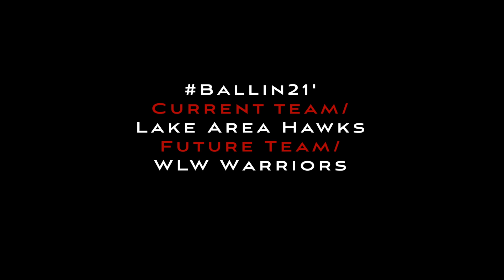Top 8th Grader in the Country! MUST SEE, Justin Gabriel (Detroit, MI)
Justin Gabriel is one of the top 8th graders in the country on and off the field.  Have a look inside a legacy training camp session in Metro Detroit and watch him go to work.

Follow Justin: @justin_gabriel8